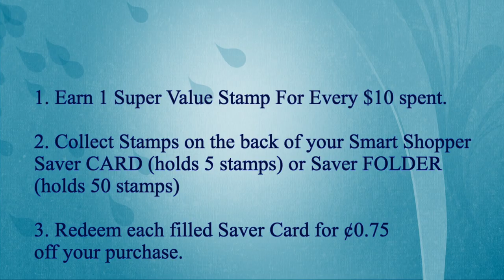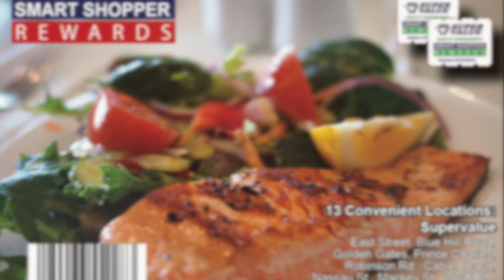Smart Shopper Rewards SuperValue/ Quality Super Markets Bahamas Proposal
Loyalty Rewards Program, featuring Instant Wins, Double Stamp Tuesdays, and In-store gift certificates.